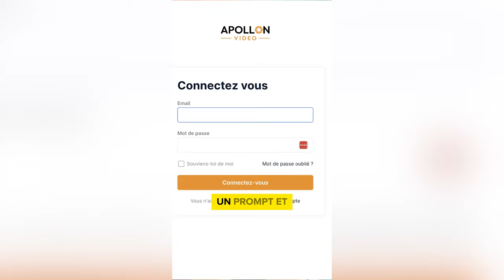Une femme regrette d'avoir ruiné son mariage de 27 ans, à cause de ça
Le rôle de la femme est central dans la cellule familiale, car elle est responsable du bien-être et du bon fonctionnement du foyer.

Malheureusement, avec l'avènement du féminisme 2.0, beaucoup fuient ce rôle en mettant en avant liberté et bonheur. In fine, ce comportement leur fait perdre ce à quoi elles tiennent vraiment : la famille.

🔔 Dans cette vidéo, je te partage le cas d'une femme qui a ruiné son mariage de 27 ans.

0:00 Les raisons du divorce de Gérardine [De mal en pire]
03:54 Le monde ne tourne pas autour des émotions dune seule personne
05:31 Retour à la réalité [Une leçon de vie]
08:06 Se remettre en cause, la base de l'évolution
10:35 Ne jamais prendre une décision sous le coup d'une émotion
13:04 Apollon vidéo, l'outil de création indispensable